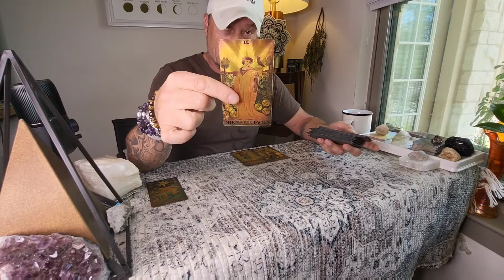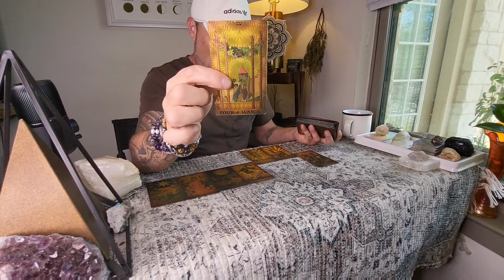Virgo-Libra Tarot: This Is AMAZING. You Are Building Ur Empire & About 2 Be Blessed By The DIVINE ❤️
Virgo-Libra Cusp Tarot
All Placements
July's Tarot & Chakara Messages